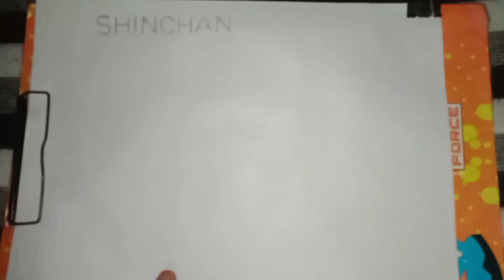How to draw ShinChan step by 🖖🤘💯😇🌹🥳 || Color Drawing Shin-Chan Nohara yo yo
Title: How to draw ShinChan step by step || Color Drawing Shin-Chan Nohara yo yo

In this video you get exact idea about how to draw ShinChan easily. You can draw a ShinChan step by step easily by following the video. This is the time-lapse video so you can slow down the speed and can watch it perfectly.
•How to draw ShinChan step by step || Color Drawing Shin-Chan Nohara yo yo
•irrigation in hindi 2024 || new video cartoon effect
Make my 1k youtube Family